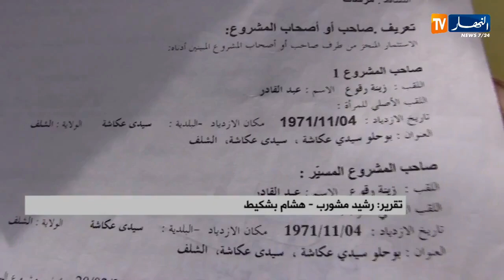الشلف: البيروقراطية تعيق مشاريع الحاج أحمد بسيدي عكاشة